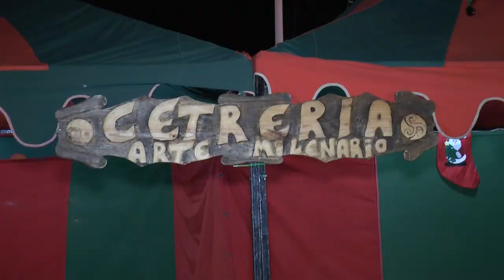LA NOCHE ES NUESTRA - 05/12/2019 // BLQ. 2